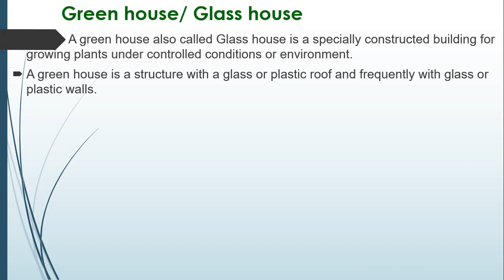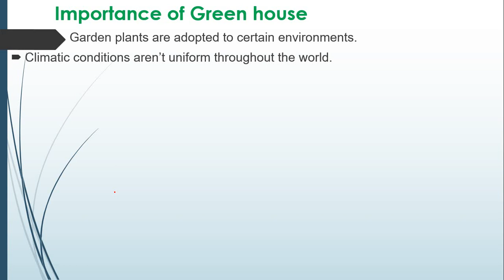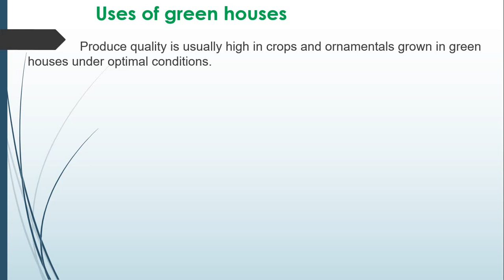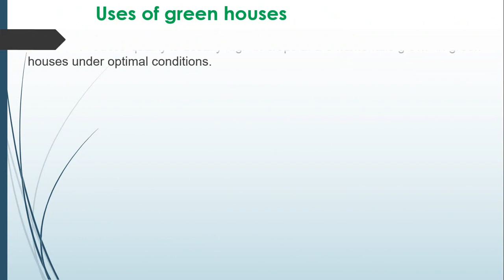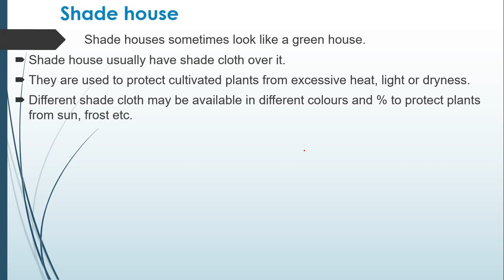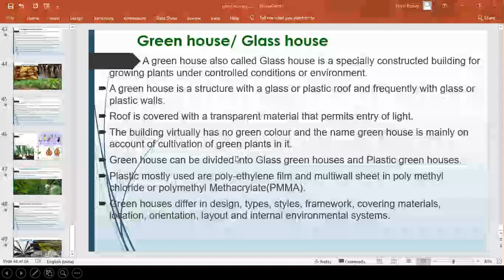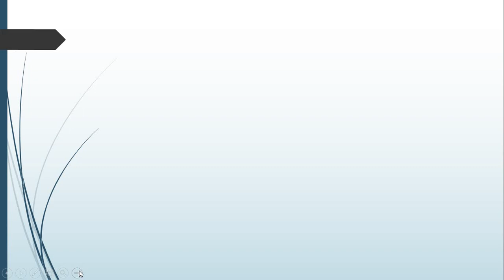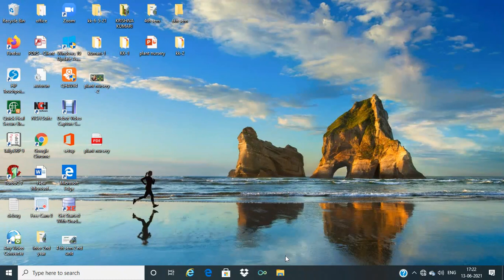Glass house ||Green house ||DAY-19|| Sem-6 || Botany ||T. Krishna Kumari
This is lecture video presented by T. Krishnakumari MSc MA MEd
This vedio about glass house, green house for 3rd year 6th semester degree students